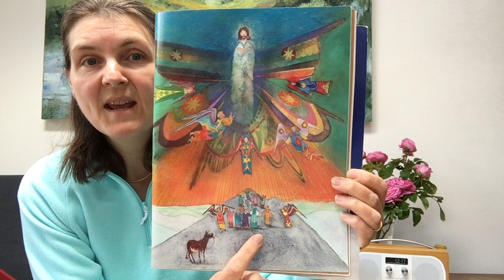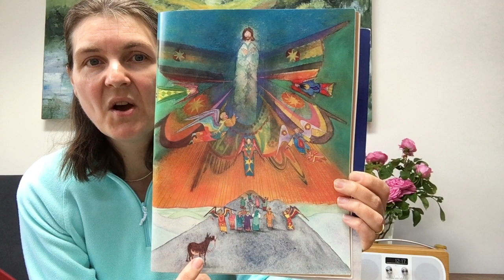Cloister Club 24 May 2020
The Revd Canon Professor Morwenna Ludlow, Canon Theologian gives a talk for Exeter Cathedral's Cloister Club (junior church) on Jesus' Ascension for the Sunday after Ascension Day.